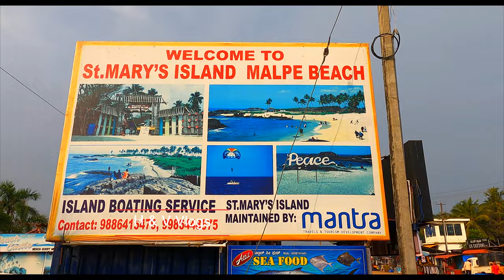St Mary's Island | Malpe to St Mary's Boat Ride | Udupi Tourism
St Mary's Island | Malpe to St Mary's Boat Ride | Udupi Tourism | Karnataka Tourism | Malayalam

Malpe beach and St. Mary's Island
Malpe is a calm and beautiful beach in Uduppi district of Karnataka. It is known for its white smooth sand and turquoise blue water. It is situated 6km away from Uduppi. Water is shallow and tourist friendly.

From malpe beach one can take a 15 minutes (3 km distance) long boat ride to reach to St. Mary's Island (Coconut lsland/Thonsepar). Frequency of these boats may vary depending on the number of tourists visiting. Ticket charge for boating is 300 ₹ per person and a minimum of 10-12 members are required for the boat ride.

Boating timing: 9.30 am to 5.30 pm
(Evening is the best time to visit so that you can enjoy the beautiful sunset )

St. Mary's Island is known for its unique polygonal basaltic rocks and is one of the 32 National Geological Monuments in India and one of the 4 in karnataka.The island gives an amazing view of coconut trees, pillar rocks and the majestic arabian sea.The water is crystal clear and cold.

It is believed that Madagascar was a part of St. Mary's Island 88 million years ago and rifted apart later. First foot steps of Vasco da Gama in India was at St. Mary's Island before proceeding to Kappad beach of Calicut. He put a cross and named it as O Padrao de Santa Maria for Mother Mary and later known as St. Mary's Islands.

St. Mary's Islands, also known as Coconut Island and Thonsepar, are a set of four small islands in the Arabian Sea off the coast of Malpe in Udupi, Karnataka, India. This is a hidden gem in Karnataka 45 minutes boat ride of the coast of Udupi will take you to this island...you can see columnar basaltic rock formations around the island - looks fascinating...entering into the sea for bathing is strictly not allowed...if you visit Mangalore Udupi this is a must cover destination

St. Mary's Islands, also known as Coconut Island and Thonsepar, are a set of four small islands in the Arabian Sea off the coast of Malpe in Udupi, Karnataka, India. They are known for their distinctive geological formation of columnar rhyolitic lava

St Mary's Island ഒരു ദിവസം മതി പോയിവരാൻ വെറും 750 രൂപ ചിലവിൽ
 . St mary's Island is approximately 15 Kms from Udupi town You need to board the boat from Malpe fishing harbour to reach St Mary's Island

st mary's island udupi malayalam
Malpe to St Mary's Boat Ride
Most beautiful island in South India
ST.MARYS ISLAND, MALPE, UDUPI,KARNATAKA
St.Mary's Island Udupi Karnataka
St. Mary's island Malayalam
St. Mary's island boating
ST MARY'S ISLAND BOATING OFFICE, MALPE BEACH, MALPE
St. Mary's island